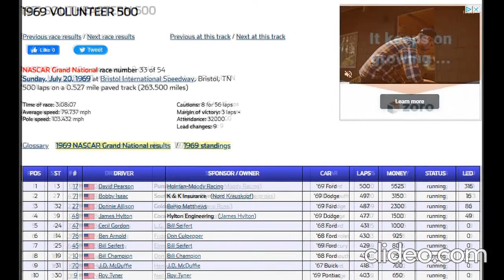All of David Pearson's Bristol Wins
Footage uploaded by: HODIUSDUDE